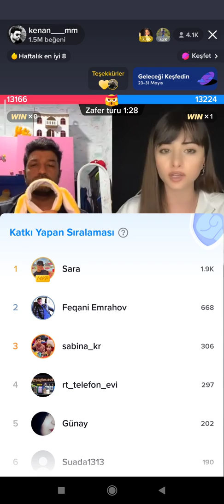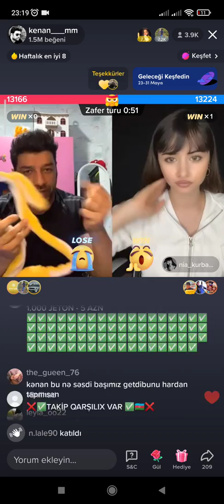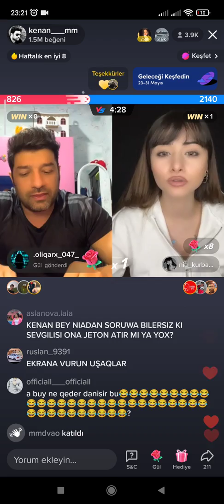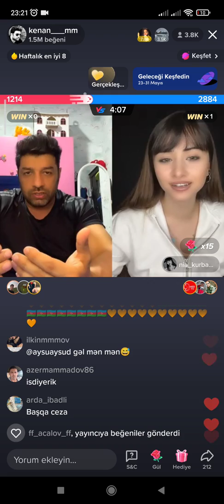Kenan MM Nia Kurbanova Tiktok